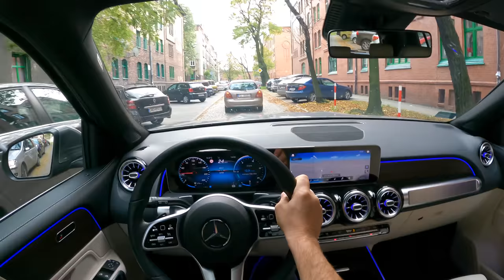New Mercedes GLB (2.0 250 224 HP) | POV Test Drive #633 Joe Black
Car: Mercedes GLB SUV 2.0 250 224 HP 2020

Engine: Petrol (Gasolina)
Displacement (cc): 1991
Power: 165 kW/224 hp
Torque: 350 Nm
Transmission: 8-speed automatic 8G-DCT
Drive Wheels: FWD

Acceleration (0–100 km/h): 7,1 s.

Fuel Tank Capacity: 52L
Total Range: 612 km
Weight: 1610 Kg
Cargo Space: 570 Liter
Model: 2019
Base Price: 39.880 EUR

Driver: Joe Black
Video: GoPro Hero 9 Black
Edit: Final cut Pro X
4K